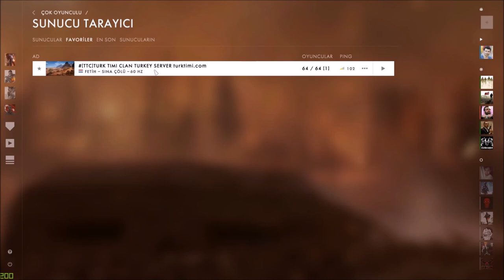Battlefield 1 İlk Türk Serveri Favori Alma [TTC]TürkTimiClan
♦Sosyal Hesaplarımız aşağıdadır beğenin takip edin yorum yapın